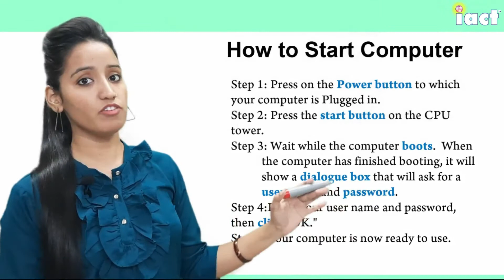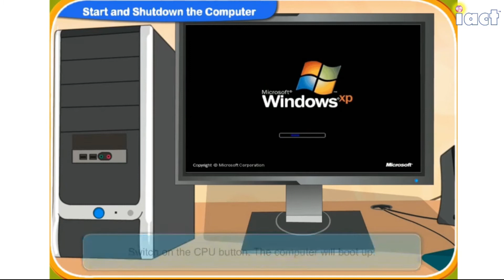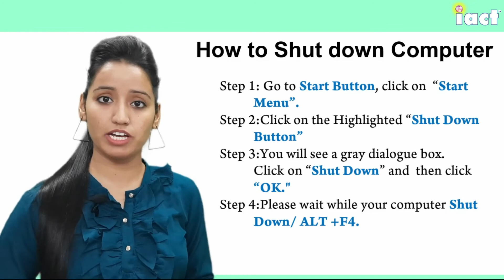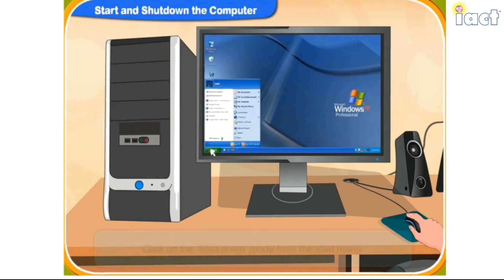How to Start and shut down your computer? || अपने कंप्यूटर को शुरू और बंद कैसे करें?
Unit 2: Basic Computer Course || Module 12  |  How to Starting and shutting down your computer? | अपने कंप्यूटर को शुरू और बंद कैसे करें?

पूरी जानकारी प्रिया दीक्षित द्वारा | IACT Education | Online Computer Course with Certification. | Priya Dixit || Computer Trainer.

If your computer freezes up for some reason, you can turn it off in a couple of ways. Press Ctrl+Alt+Delete twice in a row or press the power button on your CPU and hold it until the computer shuts down. Don't simply turn off your computer at the power source unless you have to because of a computer dysfunction.

यदि आपका कंप्यूटर किसी कारण से जम जाता है, तो आप इसे कुछ तरीकों से बंद कर सकते हैं। Ctrl + Alt + एक पंक्ति में दो बार हटाएँ या अपने CPU पर पावर बटन दबाएं और इसे तब तक दबाए रखें जब तक कि कंप्यूटर बंद न हो जाए। जब तक आपको कंप्यूटर की शिथिलता के कारण अपने कंप्यूटर को पावर स्रोत पर बंद न करें।

IACT has started online computer training. This training is completely free. This course will teach you everything you need to know to use a computer. As we know that computers are essential to develop a career and improve your life. After training you will also be given a certificate. So, take advantage of training soon.

हमारे Tutorial Videos देखने और सिखने के लिए हमारे अन्य  Videos को देखे :-